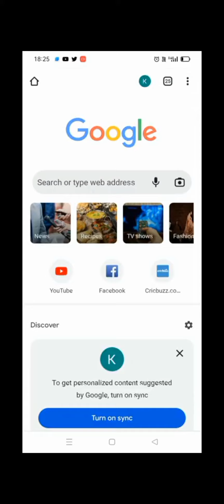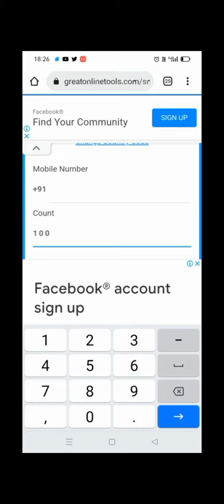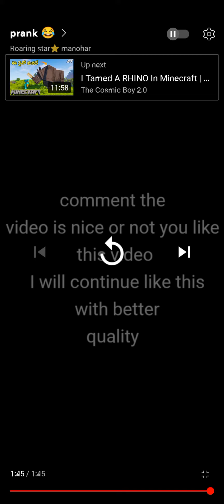my reaction when I see my prank video